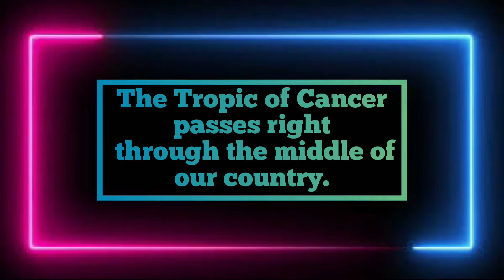Indian facts # 6